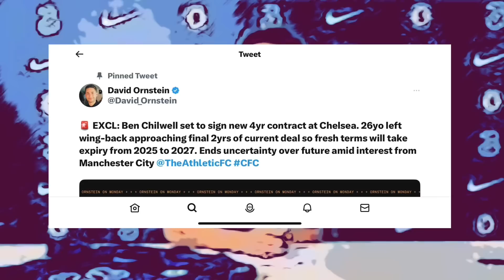Chilwell to SIGN New Contract | Cucurella Must Go! Boehly FFP Trouble | Chelsea News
Chelsea Football Club Latest News
Ben Chilwell to sign a 4 year contract at Chelsea
Chelsea must sell Marc Cucurella